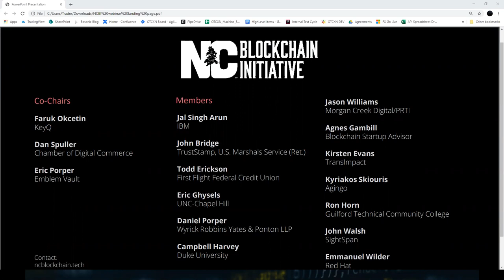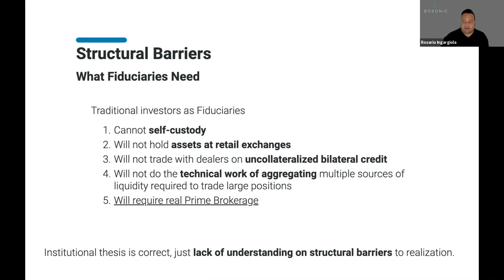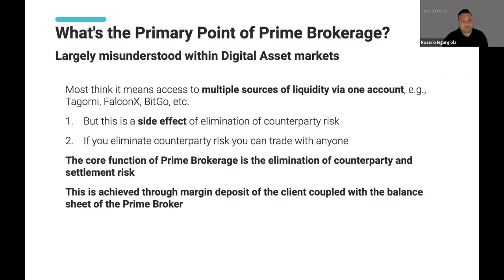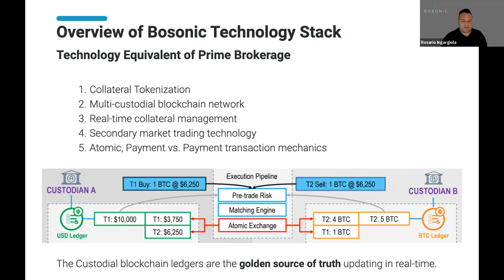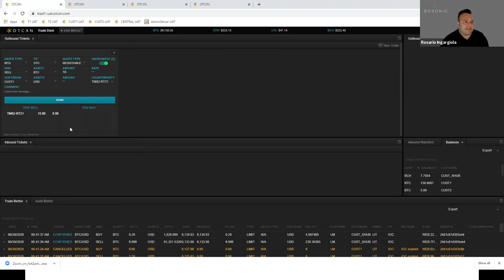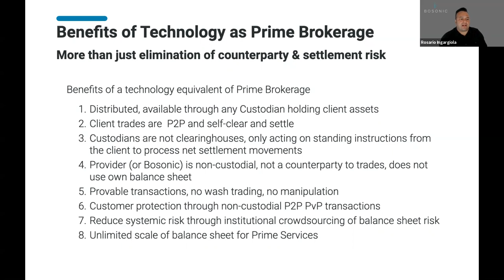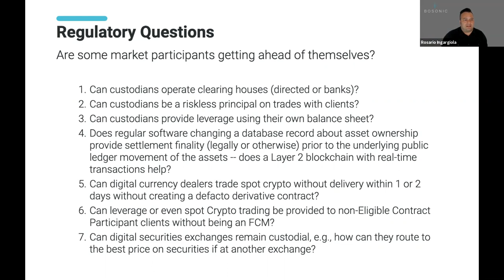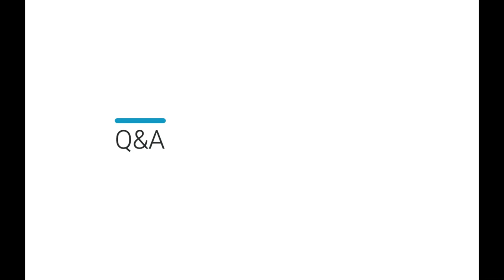NCBI Webinar Series presents Prime Brokerage in Digital Assets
Prime Brokerage in Digital Assets – How Blockchain Will Get Institutional Investors Off the Sidelines

Through this webinar, you will learn about Prime Brokerage, the new buzzword in Digital Assets, with high-profile acquisitions by Coinbase and nearly simultaneous announcements by several competitors. We will highlight an almost universal misunderstanding in the Digital Asset community about the purpose of Prime Brokerage by reviewing how it works in the largest market in the world, FX. We will discuss the structural barriers surrounding how trading is done in Digital Assets today, and explain how this prevents traditional institutions from accessing the market directly at scale, and how this can be solved by Prime Brokerage. We will also show how Prime Brokerage infrastructure, based on a multi-custodial Layer 2 blockchain network, can be used to get traditional investors off the sidelines and scale the entire industry. Lastly, we’ll finish up with a live demo of a real-world, in production platform that solves the problem for clients today.

About Bosonic
Bosonic is the future of Prime Brokerage. Our core infrastructure provides custodian-agnostic, real-time transaction clearing and settlement against provable assets at the custodial account level. Bosonic is the first and only technology solution that eliminates counterparty and settlement risk without the use of balance sheet, and without becoming a counterparty to any transactions. Our solution automates intra-custodian and cross-custodian net settlement, making it possible to trade with any counterparties from a single account at any custodian.